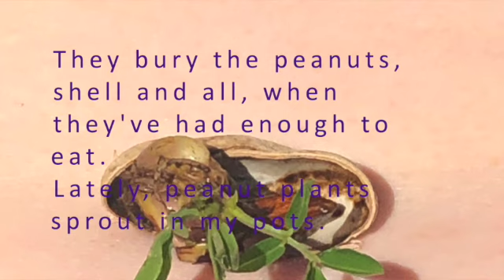Decentering the Human: Story of Us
Eastwest Somatics students of Moving Consciously 2021 in Story of Us. Movement in nature with humans as nature.